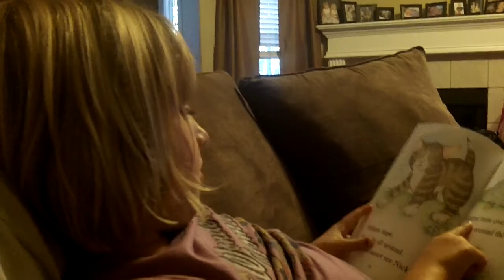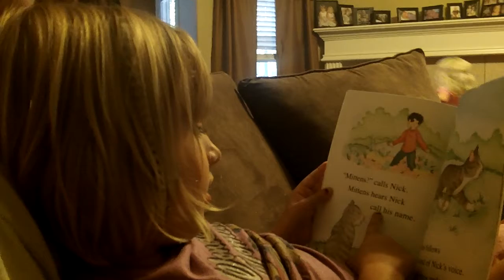lily's first book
lily reads us her first book cover to cover